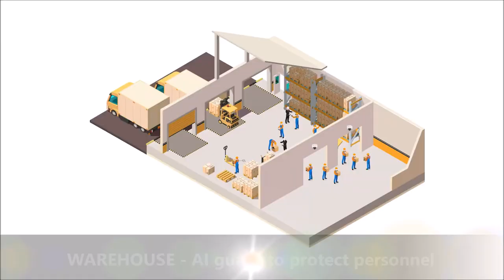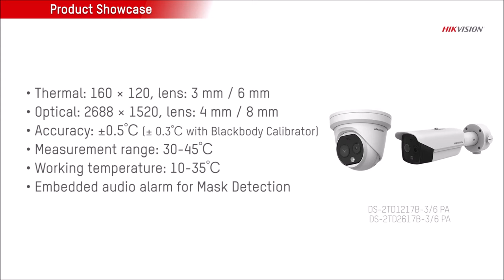KURTLtd AI Mask Detection v01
In some scenarios, wearing protective face masks has become mandatory. KEYSTONE UNIVERSAL RESEARCH TECHNOLOGIES Ltd's  Mask Detection Solution provides a safer, faster, and smarter way to monitor this.